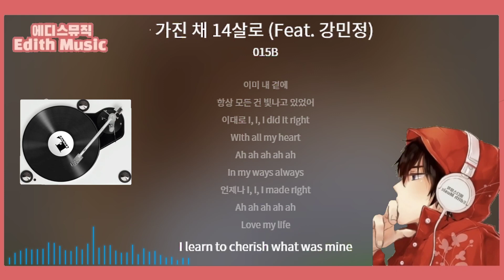015B - 기억을 가진 채 14살로 (Feat. 강민정) [New Edition 49] -----(포크블루스)